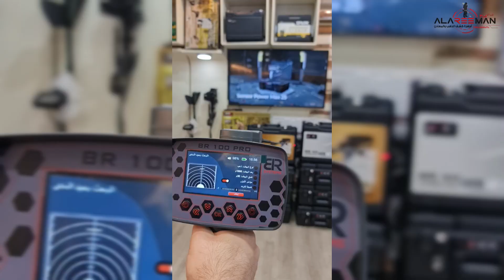جهاز كشف الذهب بي ار100|BR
بي ار 100 برو
قمنا بتطوير هذا الجهاز وتصنيعه بشكل يجعله من أهم الكواشف المستخدمة بين أوساط الباحثين والمنقبين عن الثروات الدفينة تحت الأرض ، فيمكن لمستخدم جهاز BR 100 Pro الجديد الوصول الى الأهداف القيمة و الكنوز الثمينة بشكل أسهل وأسرع من السابق فقد توفر في هذا الجهاز جميع مايحتاجه المستخدم من تقنيات تساعده في معظم عمليات المسح والكشف العمودي والأفقي وبشكل يتماشى مع جميع الأراضي والتضاريس, حيث أن هذا الجهاز يشمل على جميع أنظمة الكشف من المسافات البعيدة الأفقية بالإضافة لنظام الكشف العمودي Magneto scan .

بإمكانك تشغيل هذا الجهاز واختيار نوع الهدف المراد الكشف عنه حتى يبدأ الجهاز بتوجيهك إلى مكان الهدف ومن ثم التحقق من هذا الهدف عبر نظام الكشف العمودي الذي يستطيع تأكيد إشارة الهدف عن طريق المؤشرات الصوتية والمرئية في الشاشة وتبيين شدة إشارة الهدف وحجمه و حصره ضمن دائرة صغيرة. تم دعم هذا الجهاز بتقنيات وبرمجيات مخترعة حديثاً وهي حصرية لشركة BR Systems
لتصفح مواصفات الجهاز من خلال الرابط التالي:
للمزيد من التفاصيل حول الجهاز والاسعار والشحن, نرجو الاتصال المباشر
بقسم المبيعات الدولية من خلال الأرقام ادناه:
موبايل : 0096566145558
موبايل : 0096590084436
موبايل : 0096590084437